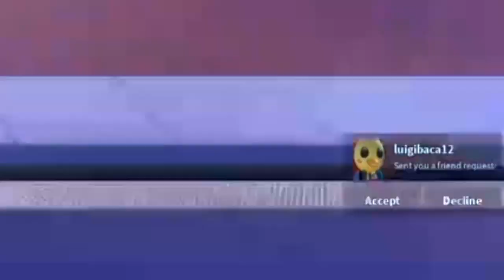The World's HARDEST Slide Game.. | ROBLOX Slide into Patrick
So I played Slide into Patrick on stream and this is what happened..

Edited by: DylanKO